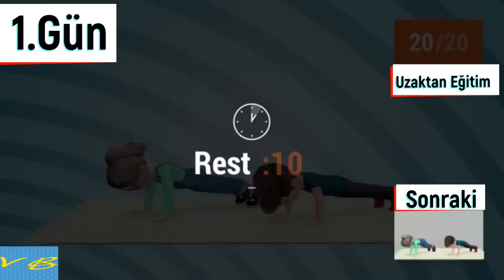EBA I Uzaktan Beden Eğitimi Dersi I 1. Gün | Çocuklarla Egzersiz | Çocuklarla Evde Spor I EKİM 2020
Çocuklarımızla beraber evde bu egzersizleri yapabiliriz.

Sağlığın korunması ve vücut formunun korunması için spor yapmak büyük önem taşımaktadır. Eski zamanlardan itibaren spor yapmanın adı bazen eğlence bazen de savunma amaçlı anılmış olsa da spor vücudun metabolizmasına en fazla etki eden eylemlerden birisidir. Özellikle sağlıklı bir yaşam için vücudun dokusundan kemiğine ciğerlerden kalp ve damar rahatsızlıklarına kadar pek çok konuda büyük yarara sahiptir. Spor yapmanın yararı her ne kadar büyük olsa da spora ayrılan zaman oldukça azdır. Kişilerin kendisini belirli hedeflerle motive etmesi spora ayrılan zamanın artmasını sağlayacaktır.

NOT: Videolarımız Little Sports Kanalından ALINTIDIR...

5. sınıf uzaktan eğitim beden eğitimi dersi,
6. sınıf uzaktan eğitim beden eğitimi dersi,
7. sınıf uzaktan eğitim beden eğitimi dersi,
8. sınıf uzaktan eğitim beden eğitimi dersi,
9. sınıf uzaktan eğitim beden eğitimi dersi,
10. sınıf uzaktan eğitim beden eğitimi dersi,